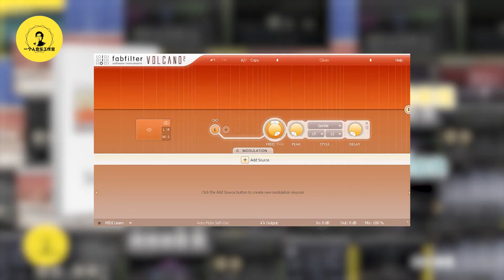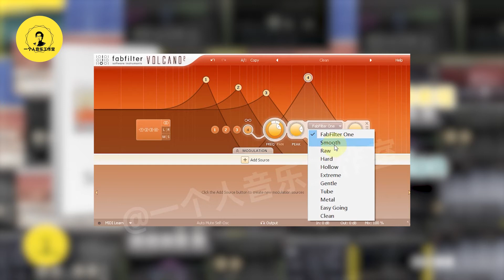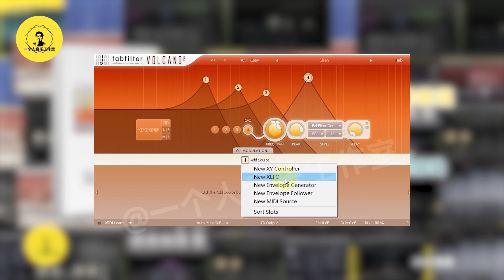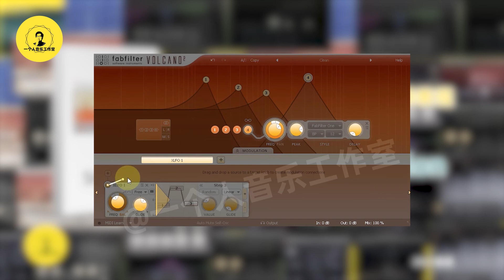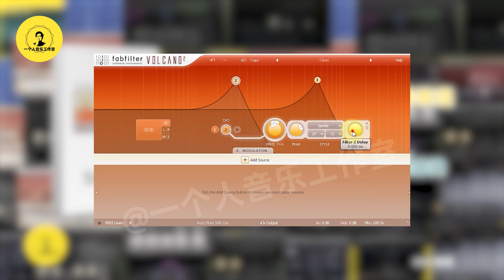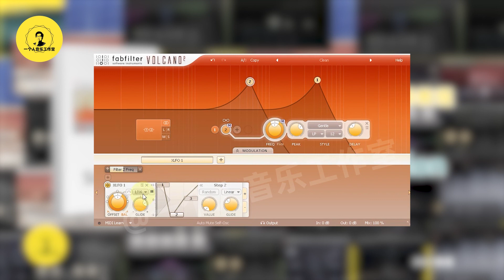新版Fabfilter（肥波）效果器教程，第3/12期：多段滤波器Volacano2